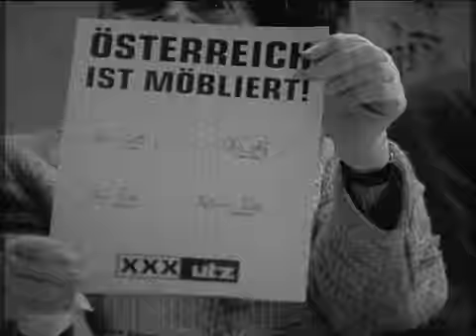XXXLutz TV-Spot - 2005 - Staatsvertrag